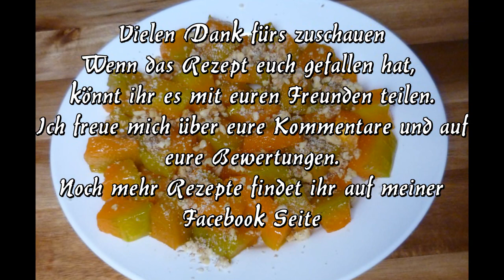Kürbis auf Türkischer Art-Kabak tatlisi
Noch mehr Rezepte findet ihr auf meiner Facebook Seite.
Zutaten:
ca. 1 Kilo Kürbis
ca. 400 gr Zucker
Grob gemahlene Wallnüsse
Malzemeler:
1 kilo bal kabagi
400 gram seker
Iri cekilmis ceviz iciFolgende Rezepte  findet ihr auf meinem Kanal, das sind nur ein paar Beispiele, für mehr Rezepte würde ich euch raten meine verschiedene Playlist anzugucken. :
Türkische Rezepte
Türkische Pizza (lahmacun)
Türkische Pide mit Hackfleisch
Türkische Pide mit Schafskäse
Türkisches Gebäck mit Hackfleisch
Türkisches Gebäck mit Schafskäse
Türkisches Gebäck mit Kartoffelfüllung
Türkisches Gebäck mit Spinatfüllung
Türkische Gebäck mit Porree Füllung
Türkische Börek Rezepte
Türkische Pfannen Börek mit Porree
Türkische Pfannenbörek mit Kartoffel Füllung
Blitzrezepte
Türkisches Frühstück
Knoblauchwurst mit Ei
Rührei mit Schafskäse
Schafskäse mariniert
Schafskäse mit Rucola
Schafskäse mit Auberginen
Marinierte Oliven
Olivenöl Gerichte
Gemüse Gerichte
Gefüllte Auberginen
Türkische Linsen Suppe
Türkische Süßspeisen
Baklava
Tulumba
Kadayif
Zigarettenbörek
Börek mit selbstgemachte Yufka
Börek aus fertigem Yufka
Wasserbörek
Türkische Torten
Schokladentorten
Früchtetorten
Kleingebäck
Kekse
Oster Rezepte
Weihnachtsrezepte
Rezepte speziel für Ramadan
Muttertags Torten
Geburtstagstorten
Osmanische Rezepte
Vegetarische Rezepte
VEGAN Rezepte
Fleischrezepte
Geflügelrezepte
Fisch Rezepte
Ofenrezepte
Eintopf
Hülsenfrüchte
Salate
Türkische Salate
Auberginensalat
Kartoffelsalat ohne Mayonnaise
Sommergerichte
Wintergerichte
Gebäck
Türkisches Gebäck
Verschieden Pogca Rezepte
Praktische Rezepte
Günstige Rezepte
Kartoffelgerichte
Auflauf Rezepte
Döner Rezept
Knoblauchwurst
Rinderschinken
Dessert